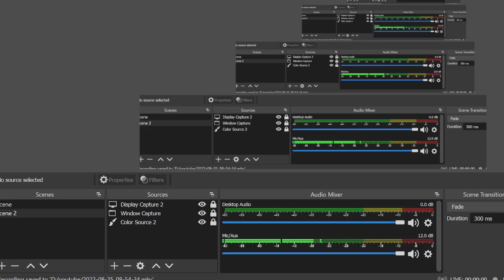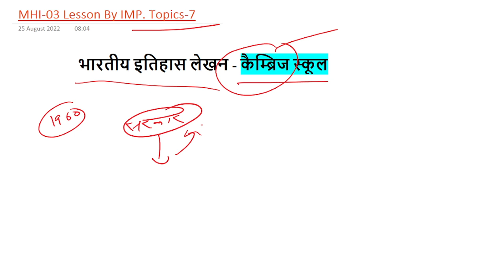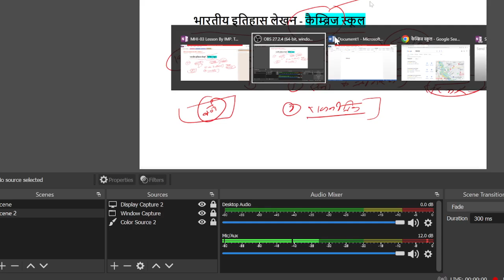MA History IGNOU : कैम्ब्रिज स्कूल (Subaltern Studies) || MHI-03 || Histography || The E Nub